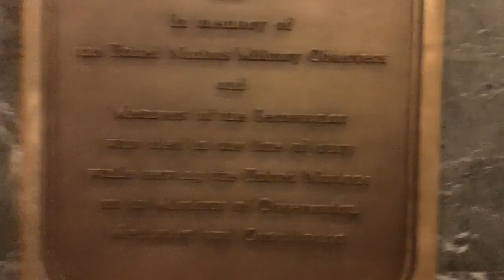MAH00069 United Nations, Manhattan, New York City